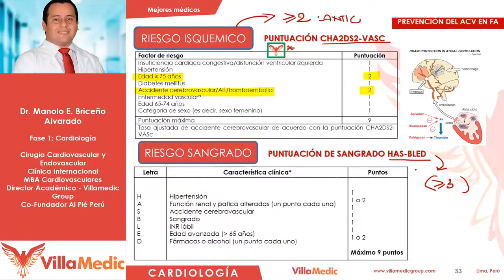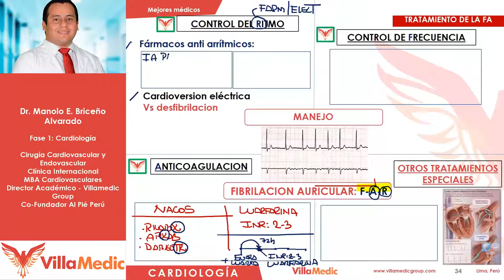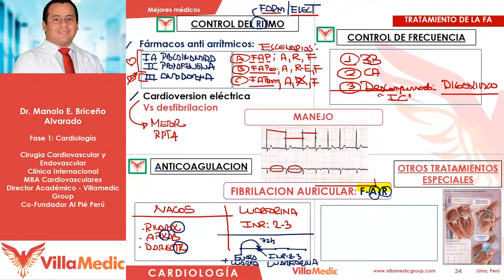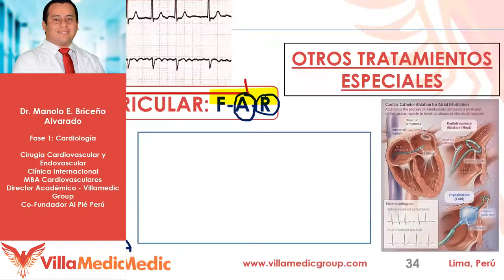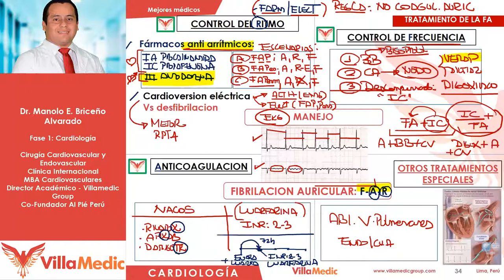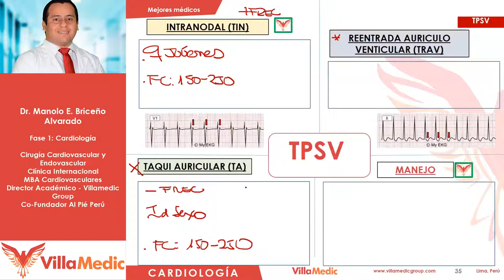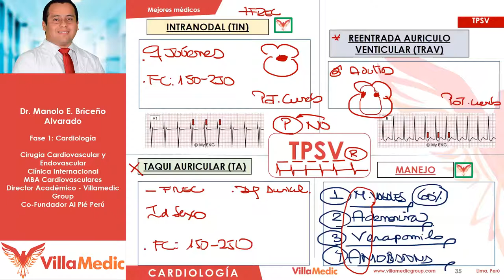Arritmias cardiacas parte 2